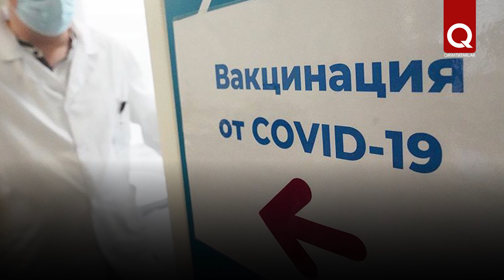В Крыму началась вакцинация от коронавируса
В Крыму началась массовая вакцинация от коронавирусной инфекции. Прививку от COVID-19 будут делать на добровольной основе. Для осуществления процедуры необходима предварительная запись. О том,  кому противопоказана вакцина и кто получит её в числе первых, смотрите в нашем материале.